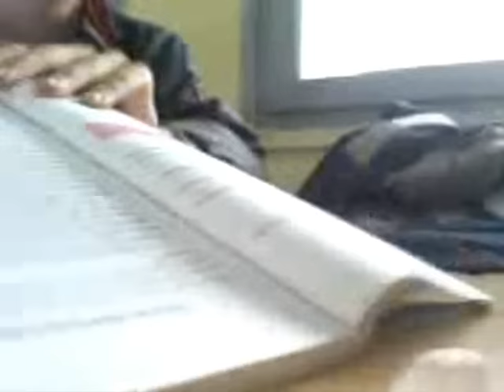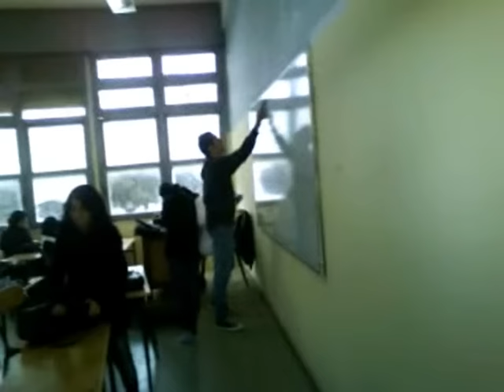3 em Filo Lycée(hamia) !_! zohir rayzo